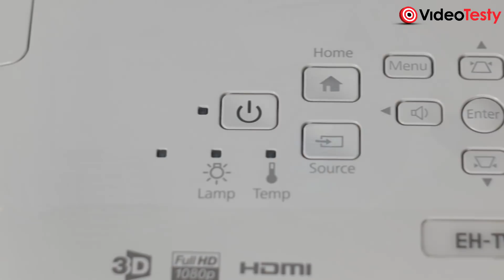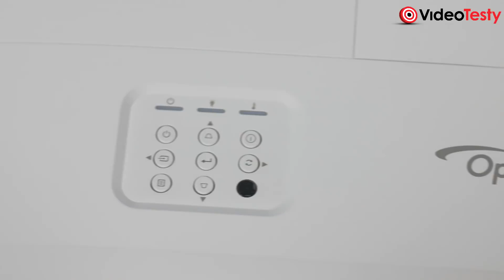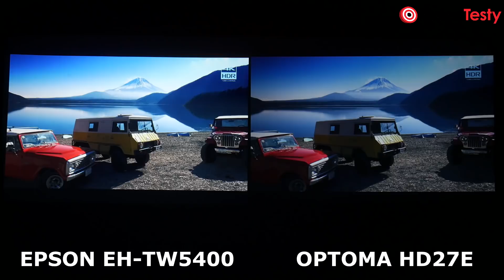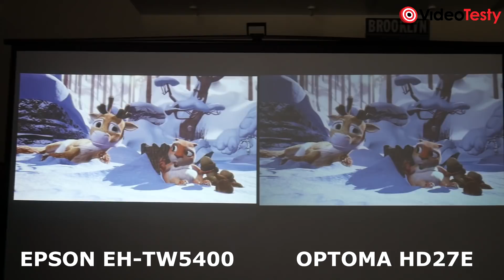Epson EH-TW5400 🆚 Optoma HD27e 📽️ Porównanie Projektorów do 2500 zł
Jaki projektor do 2500 złotych? W tym porównaniu bierzemy pod lupę tanie projektory: Epson EH-TW5400 oraz Optoma HD27e. Zobacz jak wyświetlają obraz w filmach, telewizji, sporcie lub grach.

Czytaj więcej o projektorach Epson EH-TW5400 i Optoma HD27e na stronie ▪

Masz pytania o PROJEKTORY? Nie wiesz jaki kupić?

♫ Music Info ♫
KMB-OUT OF MIND

Ekipa
VideoTesty.pl